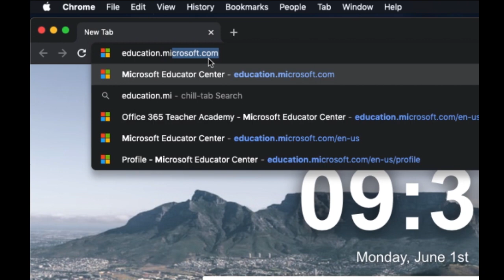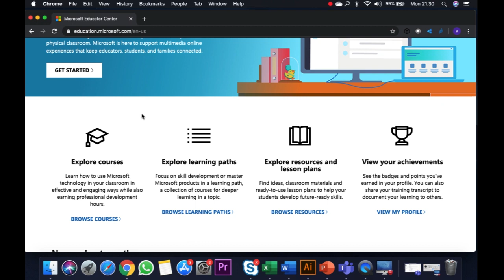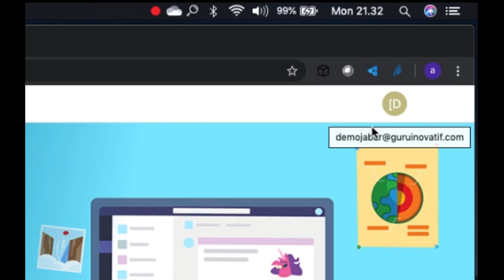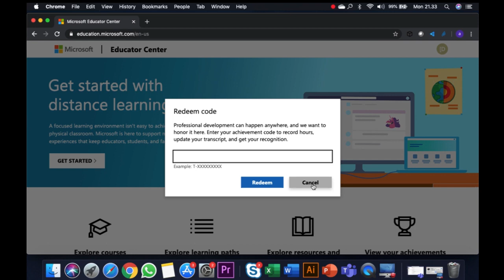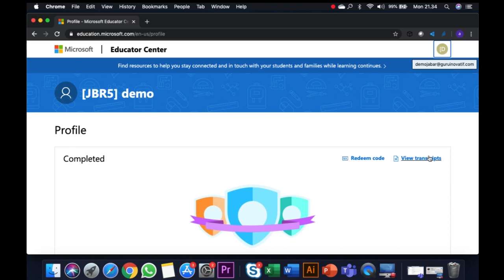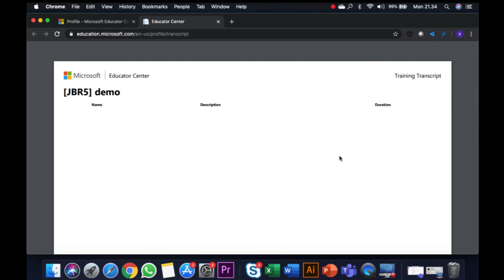Mendaftar di Microsoft Educator Centre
Bergabung ke Microsoft Educator Center memberikan saudara banyak pengalaman dan tersedia banyak kurusu online secara gratis. Saudara juga dapat mencatatkan pelatihan yang saudara telah lakukan dengan redeem kode. Bagaimana caranya Yuk..Kita cari tahu.